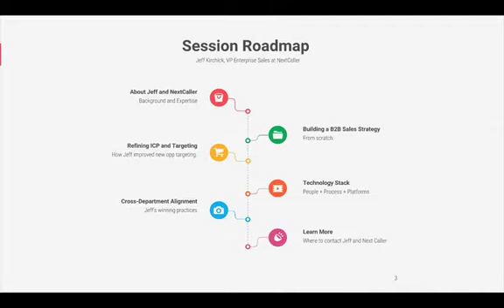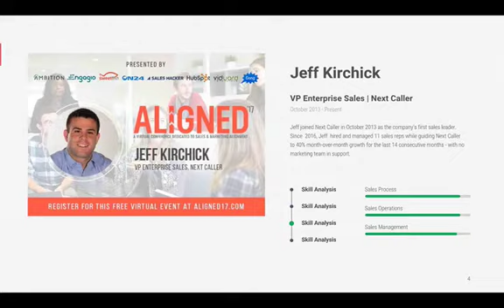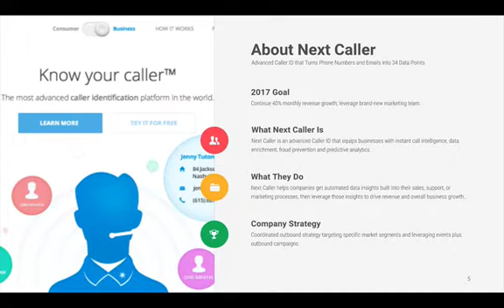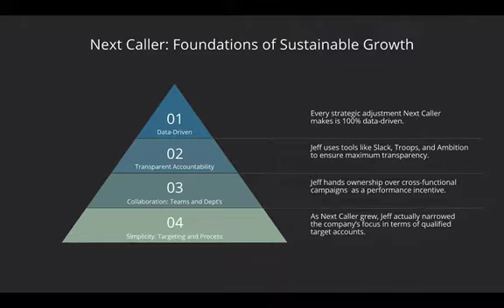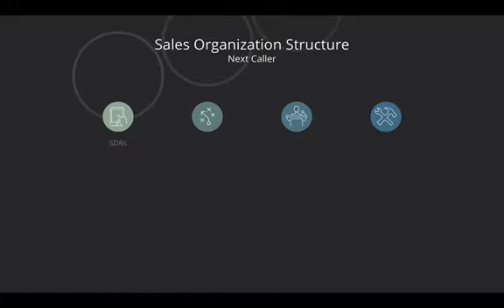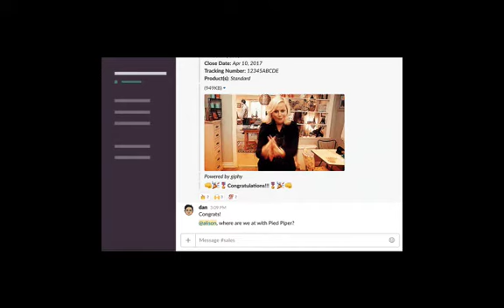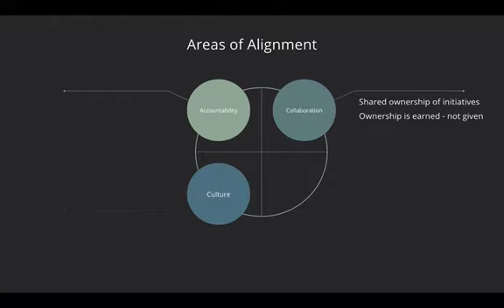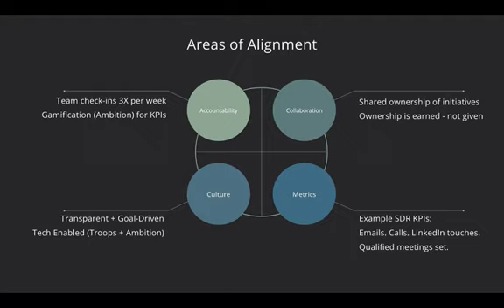How Next Caller VP Enterprise Sales Jeff Kirchick Aligns His Sales Force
How VP Enterprise Sales Jeff Kirchick aligns his sales people, processes and technology to drive revenue growth for Next Caller by 40% for 16 consecutive months. Watch all 50 stories of B2B alignment